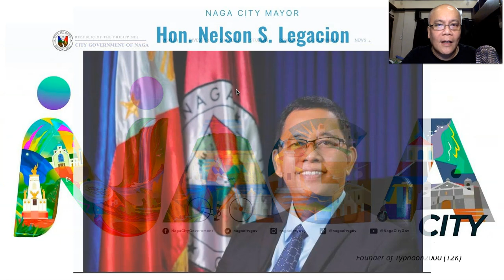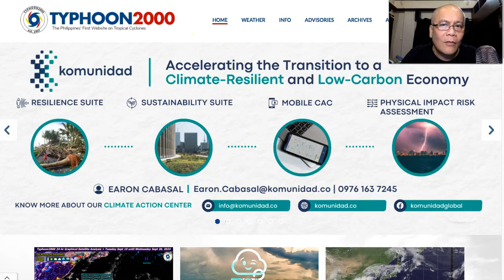Sept 19-22, 2023 Update: A Potential LPA Might Form Near Bicol Region This Weekend.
Mr. Typhoon's English Update: Sept 19-22, 2023 (Tue-Fri)

There is a potential LPA which may form near Bicol Region this weekend based on the European Model (ECMWF). Meanwhile, LPA 96W, a far-away disturbance east of Northern Marianas might also form as it moves across Eastern Micronesia.  Here in the Philippines, isolated to scattered localized thunderstorms will continue to prevail across the country during the afternoon or evening.  To find out more, check out our T2K Tropical Weather Analysis recorded at 11:30 PM Manila Time (15:30 GMT) Sept 19, 2023, as presented by Mike “Mr. Typhoon” Padua, Typhoon Specialist of Typhoon2000.